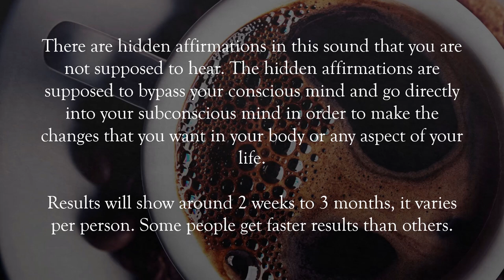Get an Oval Face - VERY POWERFUL!! Subliminal, Frequencies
Play at 1080p to avoid the reduction of frequencies.

The manifestation of results varies per person.

Some may get it after a few days while for others, it may take months. It is usually around 2 weeks to 3 months.
Patience and consistency is needed.

Listen to it everyday. Listening to it at least 20 minutes a day is enough, however, the more you listen a day, the faster the results. You can listen up to 8 hours a day.

Drink plenty of water to speed-up the results.
Avoid being anxious about the results. And lastly, have confidence in yourself :)

I cannot guarantee results if you will download it using external sites.